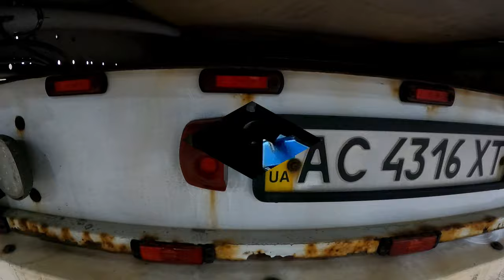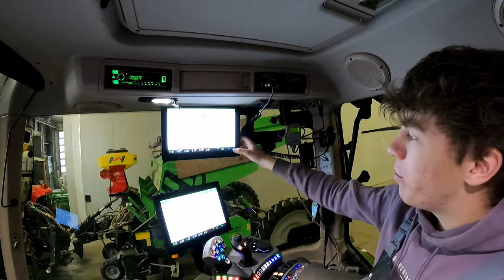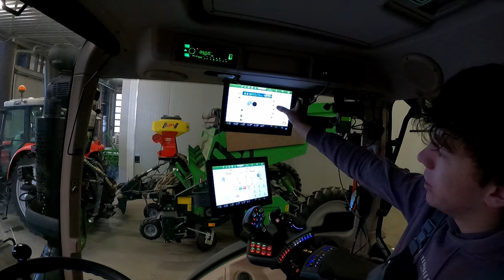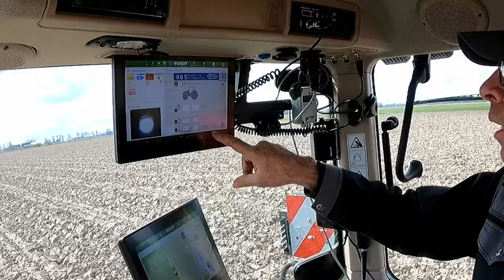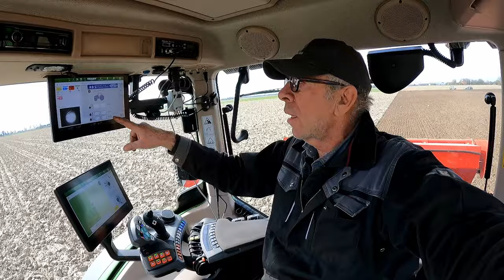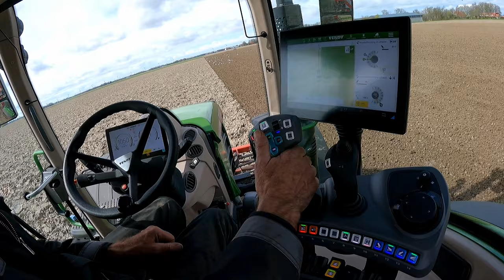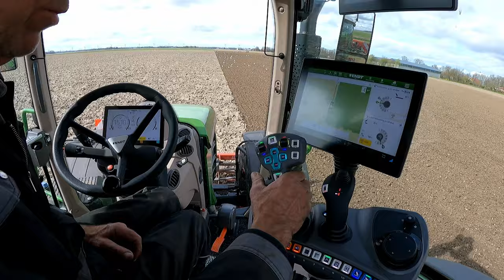FARMVLOG #223 gerst zaaien met Fendt 516, voorbereiding voorjaar.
Voor de eerste keer met de nieuwe tractor, de Fendt 516, het land op. Jelle heeft het kopakker management ingesteld, zodat je met de drukknoppen Go en End alles kunt bedienen. Door één druk op de knop gaat de aftakas aan, de hefinrichting zakken, de zaaimachine zakken en de cruise controle aan. Jelle en Hessel waren vandaag vrij, dus hulp genoeg. Ik heb zelf ook voor het eerst met een vario gereden en dat rijdt toch super met deze tractor. Het is nog wel even wennen na 50 jaar schakelen.